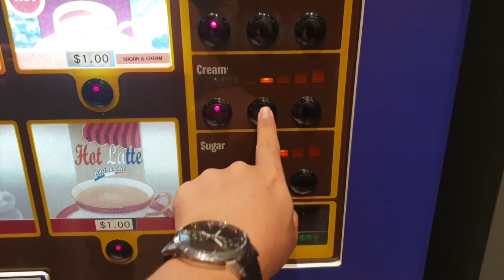Vending machine Singapore - Coffee Vending Machine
Everitt Vending Singapore
Your BEST choice of vending!

Everitt vending aims to be the BEST vending service provider in the market. Our goal is to bring convenience to you with a SUPER affordable range of products.

vending machine singapore
coffee vending machine